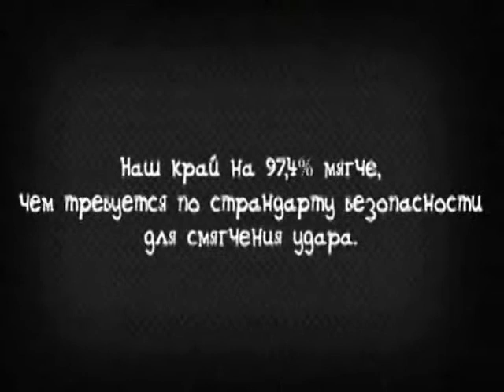Батут Springfree Принцип работы